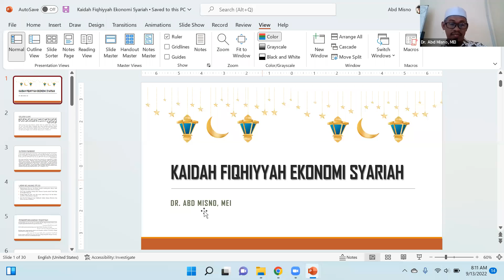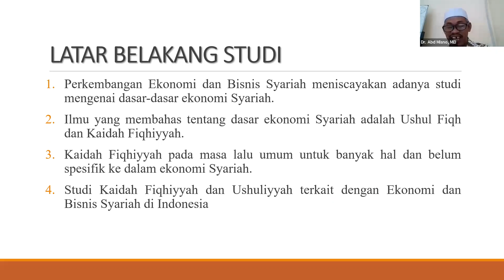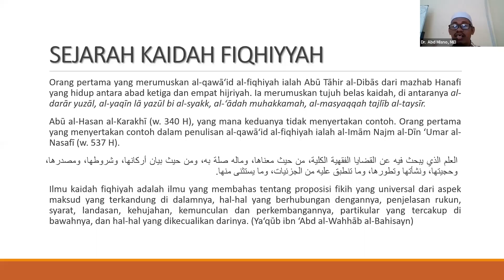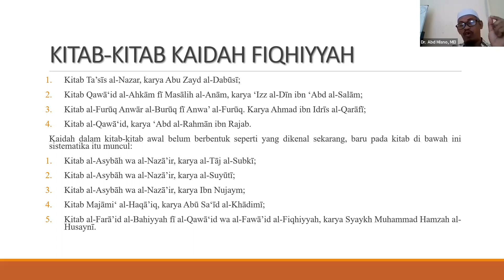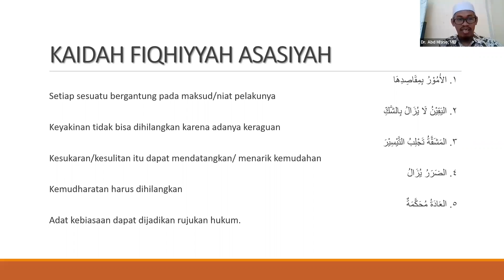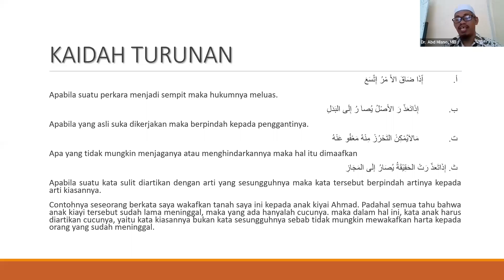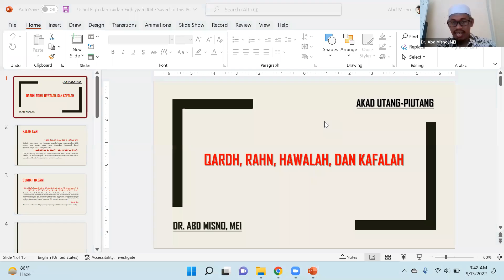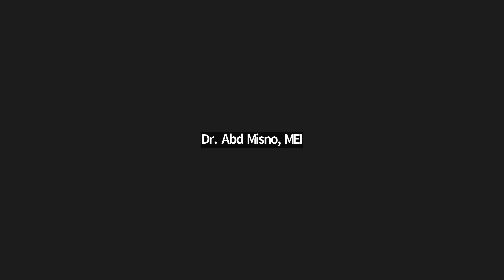Kaidah Fiqhiyyah 13112022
Kuliah Kaidah Fiqhiyyah bersama Dr. Misno, SHI., SE., MEI pada 13 September 2022 di UPNVJ